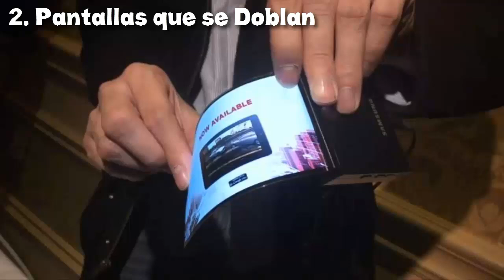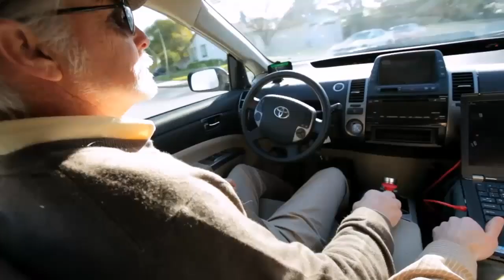7 Mejores Inventos que Cambiaran al Mundo 2015 - 2030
La tecnología avanza tan rápido que a veces no somos verdaderamente conscientes de hasta donde hemos llegado...

A continuación, he preparado una recopilación de inventos que hace unos años nos parecerían dignos de una película de ciencia ficción y que, sin embargo, son muy, muy reales.

Espero que te hayan llamado la atención y te hayan agradado.